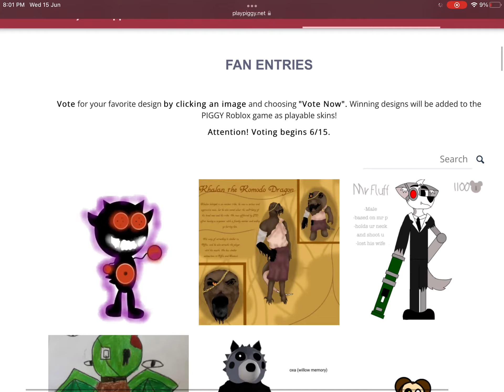VOTE NOW FOR YOUR FAVORITE SKINS IN THE PIGGY FAN CONTEST!